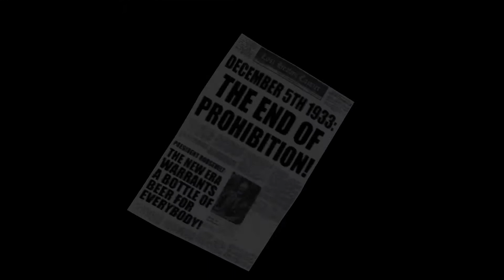Mafia 1 #16 - Der Whiskey-Deal - Let's Play Mafia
Mafia ist ein Action-Adventure Computerspiel der tschechischen Firma Illusion Softworks (nun 2K Czech)

Auf deutsch gespielt und kommentiert von Andy

Willst du mich adden? Suche in Steam nach "Andy ZB". Finde das Profil mit dem blauen "A" und weißem Hintergrund.

PC:

Gigabyte GA-X79-UP4, Intel X79 Mainboard - Sockel 2011
ASUS Radeon R9 290X DC2OC 4096 MB
Intel Core i7-4820K 3,7 (4,5) GHz (Ivy Bridge E) Sockel 2011 - tray
Patriot Viper3, Venom Red LP, DDR3-2133, CL11 - 16 GB Kit

Wenn das Lets Play gut ankommt, werde ich noch Mafia 2 (II) dranhängen.